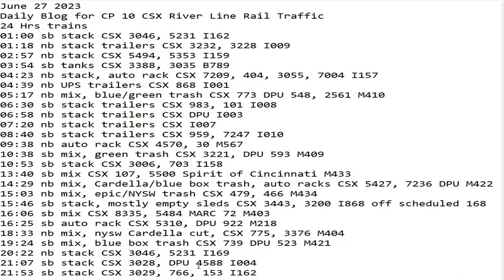June 27 2023 BigTrains.TV CP 10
24 Hrs trains
01:00 sb stack CSX 3046, 5231 I162
01:18 nb stack trailers CSX 3232, 3228 I009
02:57 nb stack CSX 5494, 5353 I159
03:54 sb tanks CSX 3388, 3035 B789
04:23 nb stack, auto rack CSX 7209, 404, 3055, 7004 I157
04:39 nb UPS trailers CSX 868 I001
05:17 nb mix, blue/green trash CSX 773 DPU 548, 2561 M410
06:30 sb stack trailers CSX 983, 101 I008
06:58 nb stack trailers CSX DPU I003
07:20 nb stack trailers CSX I007
08:40 sb stack trailers CSX 959, 7247 I010
09:38 nb auto rack CSX 4570, 30 M567
10:38 sb mix, green trash CSX 3221, DPU 593 M409
10:53 sb stack CSX 3006, 703 I158
13:40 sb mix CSX 107, 5500 Spirit of Cincinnati M433
14:29 nb mix, Cardella/blue box trash, auto racks CSX 5427, 7236 DPU M422
15:03 nb mix, epic/NYSW trash CSX 479, 466 M434
15:46 sb stack, mostly empty sleds CSX 3443, 3200 I868 off scheduled 168
16:06 sb mix CSX 8335, 5484 MARC 72 M403
16:25 sb auto rack CSX 5310, DPU 922 M218
18:33 nb mix, nysw Cardella cut, CSX 775, 3376 M404
19:24 sb mix, blue box trash CSX 739 DPU 523 M421
20:22 nb stack CSX 3046, 5231 I169
21:07 sb stack CSX 3028, DPU 4588 I004
21:53 sb stack CSX 3029, 766, 153 I162